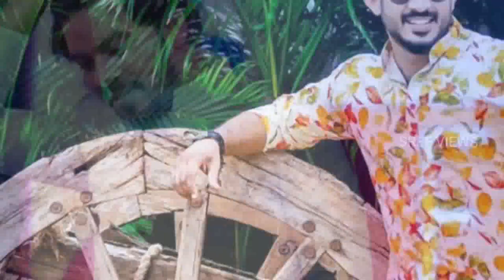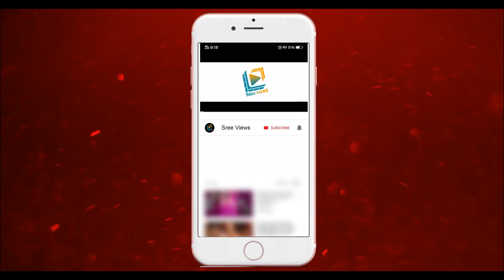Sudheer New Event "Kutumbam Awards 2019" Update | Ravi, Syamala | Sree Views